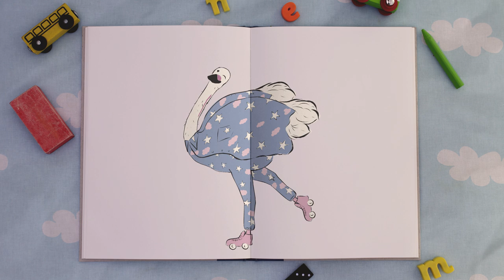Take time, talk, listen, play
Taking time to talk, listen and play together at every opportunity will develop you child's language skills.